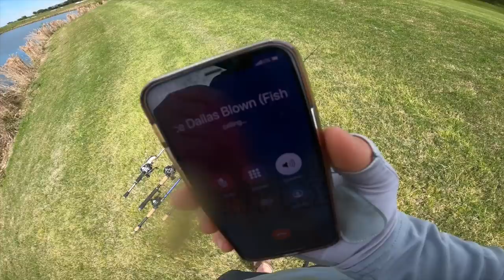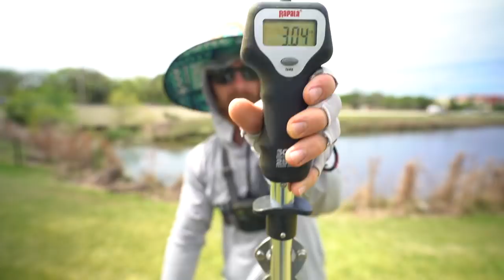BIG BASS DESTROYING BLUEGILL SWIMBAITS!!! + Secluded Crystal Clear Creek Find on Lockdown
Huge Swimbait catches in today’s vlog!! Edel and I hop some new ponds and throw out the Jackall Gantarel Jr. Bluegill swimbait and they get absolutely CRUSHED at the bank, before I head to a crystal clear water creek and throw the new junior sized Googan baits for some creek fish and spawning bass!! Such a fun video to film during quarantine as our Texas governor has said fishing is an essential activity during this time.